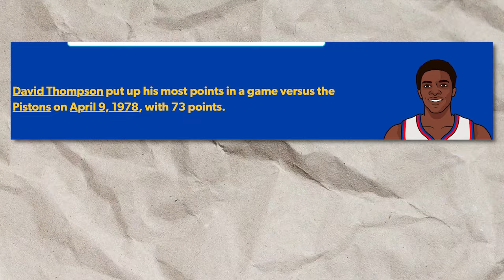NBA Without 3s: Who Can Beat Wilt?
Is it true that NBA players nowadays are much better than the previous NBA legends, or is it just that the NBA defense now is broken?

What if Doncic, Booker, Mitchell, Lillard, and Embiid played in the NBA back then, where there was no 3-point line and the defense wasn't as soft as it is right now? Could they still score 70+ points in a single game?

Well, we compare all the performances of the top 15 highest scores in a single game to see if today's 70 points per game is worth celebrating like before. Because if 73 points are Luka Doncic’s highest points in a single game, it's just the average points per game of Wilt Chamberlain in all his six 70+ point games. And, mind you, the NBA back then was on a completely different level.

Tune in for Luka Doncic’s Highlights, Luka at 73 points, the 3 points shooters, the all time greatest 3 point shooters in the nba, what if there were no 3 point line? Can these new and modern era NBA players beat Wilt Chamberlain scoring and playing abilities? Who is the GOAT? Watch as we compare Wilt with Luka Doncic 73 points, Kobe Bryant 81 points, Donovan Mitchell, Devin Booker 70 points.
Engage with this thrilling comparison to understand how basketball has transformed over the decades. Whether you're a fan of the high-flying action of today's NBA or the rugged, physical play of yesteryears, this video promises insights and discussions that will deepen your appreciation of the game.

Inspired by Austin Sweatt, houseofhiglights, Josh Carson CJ3, HeatCheck, jxmyhighroller, and A.M. hoops.

Inspired by Luka Doncic Ties Wilt Chamberlain In NBA History! 💪
Inspired by I Put Wilt in the Modern NBA
Inspired by How The 3 Point Line Changed The NBA..
Inspired by Wilt Chamberlain biggest robbery ever 😯

🔔 Don't forget to Subscribe to Heroes of the Courtside for more NBA analysis, comment your thoughts below, and hit the like button if you enjoy our deep dives into basketball history and theory!

The following statement refers to the use of copyrighted material.